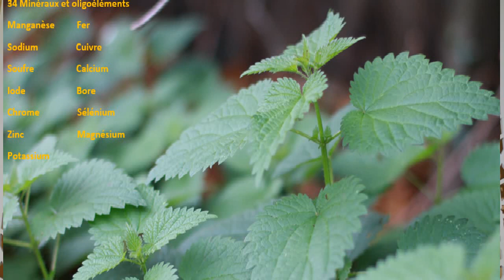خصائص نبتة الحريكة أو القريص l'ortie